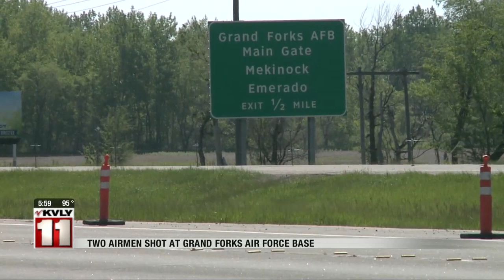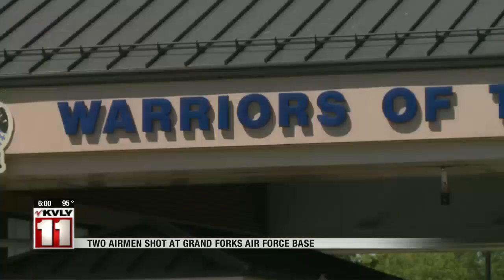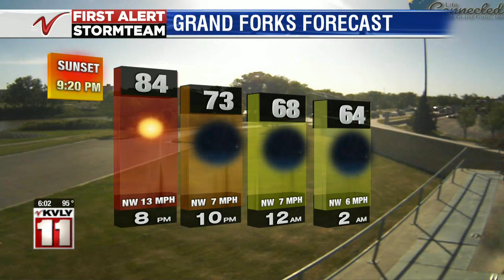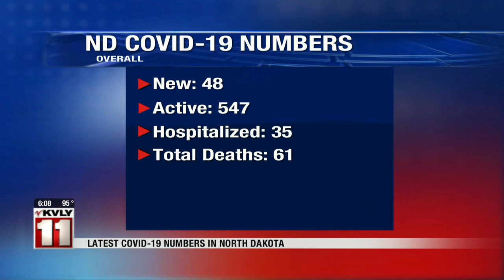News 600PM News June 1 Part 1